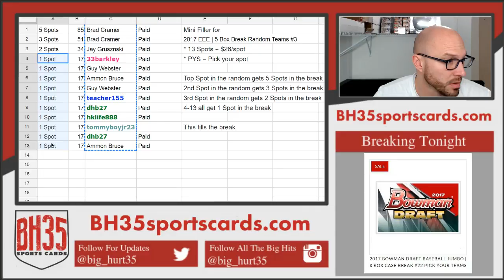Mini Filler for 2017 Panini Elite Extra Edition Baseball 5 Box Break Random Teams #3